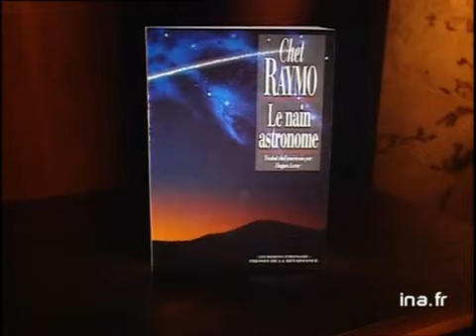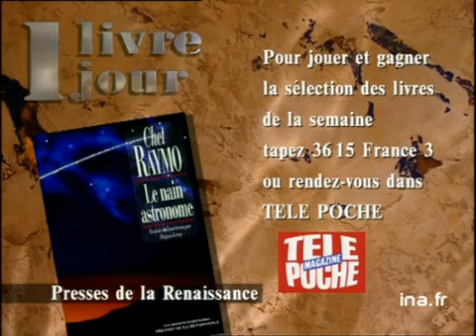Chet Raymo : Le nain astronome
25 fevrier 1993
Olivier BARROT présente le livre de Chet RAYMO "le nain astronome" (Presses de la Renaissance) dont il raconte l'argument. Images d'archive INA